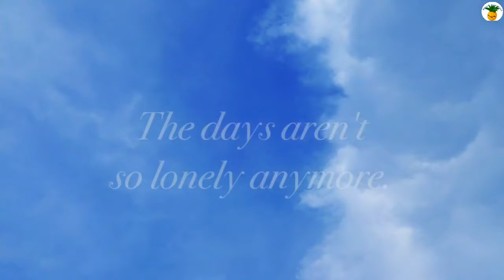A Rainy Day | OnceAPineapple Short Film!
Hey guys! So, I got this idea on a whim. I had already made Wendy a while ago, and it had been raining for days. And it just hit me! Peter Pan and Wendy meet on a cold, rainy day. I had a whole lot of fun and I'm very happy with the finished product! Bye!